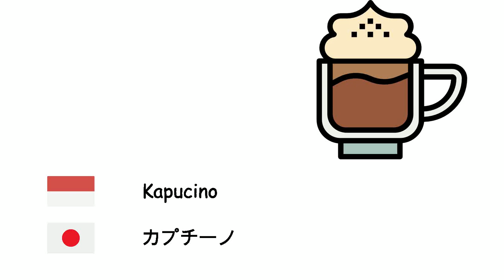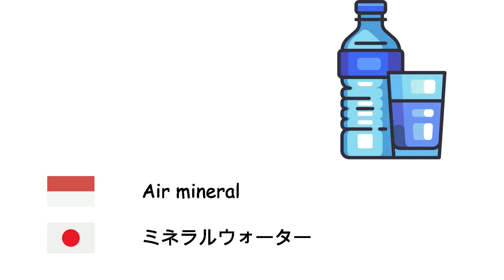Minuman (Bahasa Jepang) (id-ja)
Fone TV
id-ja-3
飲み物 (日本語)
Alkohol - 酒
Minuman - 飲料
Kola - コーラ
Air - 水
Susu - 乳
Limun - レモネード
Kopi - コーヒー
Kapucino - カプチーノ
Teh - 茶
Sari buah - ジュース
Air mineral - ミネラルウォーター